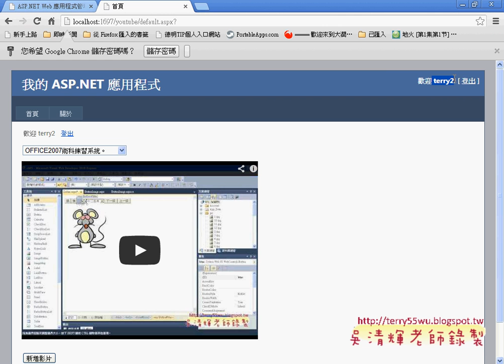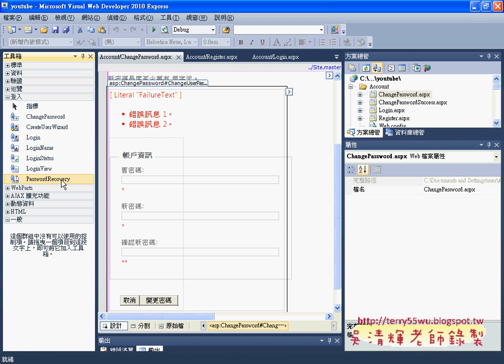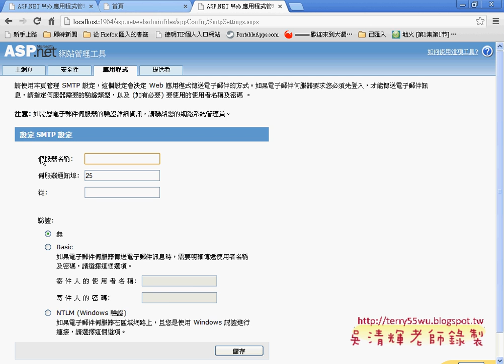04 Login相關控制項說明